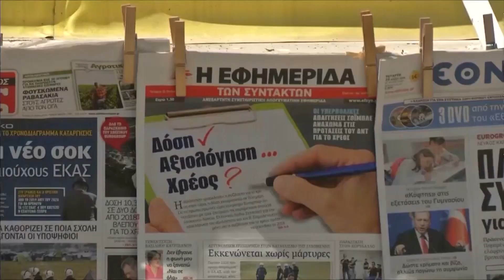Тв Нова: Протест во Солун-Игор Чавески